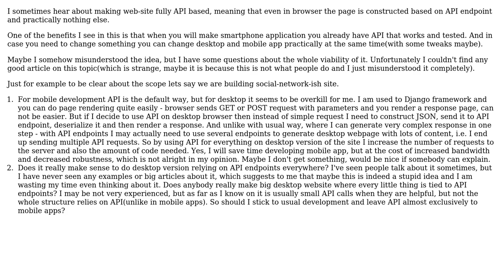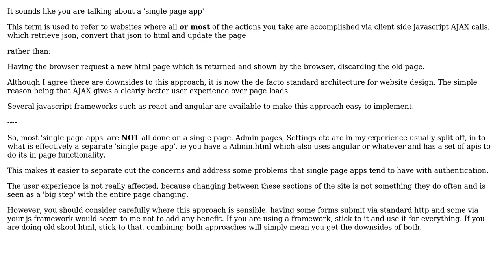Software Engineering: Fully API-based website - is it a good idea? (2 Solutions!!)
Software Engineering: Fully API-based website - is it a good idea?

With thanks & praise to God, and with thanks to the many people who have made this project possible! | Content (except music & images) licensed under CC BY-SA | Music | Images & others | With thanks to user ScienceSamovar user Joeri Sebrechts user Ewan and the Stack Exchange Network Trademarks are property of their respective owners. You are responsible for your own actions.